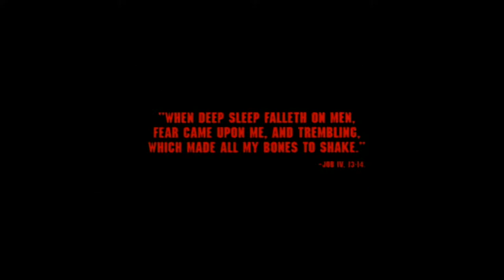"Dream Master Medley"- Tuesday Knight / The Fat Boys(Shreddy Krueger Remix by Steve Whooler)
Paying homage to the legendary horror film icon Freddy Krueger, this very special "Shreddy Krueger" remix adds "metal style" guitars played by Steve Whooler on two songs from the soundtrack to 1988's "A Nightmare On Elm Street 4: The Dream Master." The first track, "Nightmare" served as the opening song to the film and was performed by actress Tuesday Knight who notably played the ill-fated role of Kristen Parker in the film. The second track, "Are You Ready For Freddy?" was performed by hip hop legends The Fat Boys and can be heard during the closing credits to the film. It was also featured on their 1988 album "Coming Back Hard Again." Portions of the song were sung by Robert Englund as Freddy Krueger who also appeared in the music video.